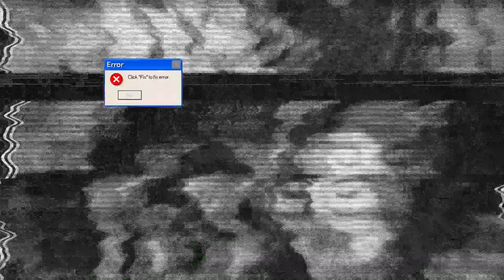ESTRATEGIA para VENDER PELO DIRECT do INSTAGRAM | Rejane Toigo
Me chamaram de louca de tanto que mando as pessoas me chamarem no Direct do instagram, ai gravei este vídeo para expor minha estrategia para vender!

Fazer seu público entrar em contato com você pelo direct do instagram permite seu perfil ganhar mais relevância, autoridade e visibilidade! Quando alguém conversa com você pelo direct, seu perfil, postagens e stories são postos como prioridade para este usuário que conversou com você!

Além deste, podemos citar o fato de que conversar pelo direct cria uma conexão mais potente entre vendedor e possível consumidor, assim , quando é oferecido uma oferta ou um produto o usuário consumidor pode ser mais facilmente coagido a comprar!

Esta é minha estratégia para vender pelo direct do instagram, mas que também serve para fazer meu perfil crescer!

Dúvidas sobre o assunto? deixe nos comentários, vou adorar responder!

👉 PARA ACESSAR MEUS MATERIAIS GRATUITOS:
EBOOK NEUROMARKETING DIGITAL: